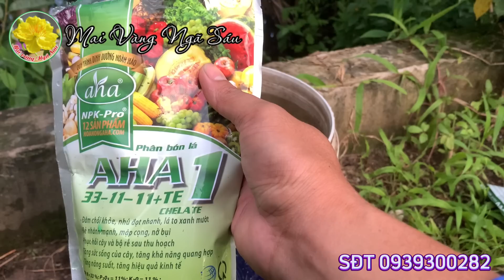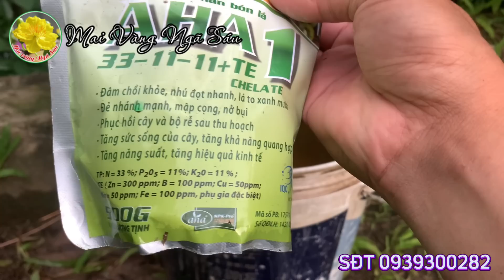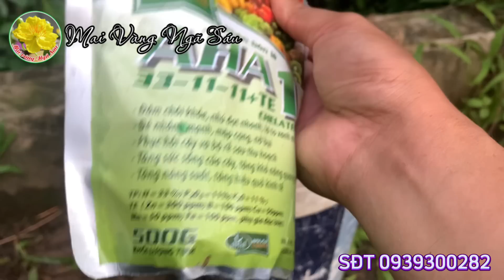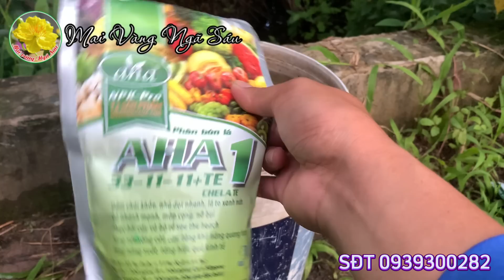Bón phân cho cây mai đâm chồi đẻ nhánh cuối tháng 5 âm lịch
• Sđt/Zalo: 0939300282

• NGÂN HÀNG BIDV:
- STK: MVNS9999 hoặc T67686979 hoặc 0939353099